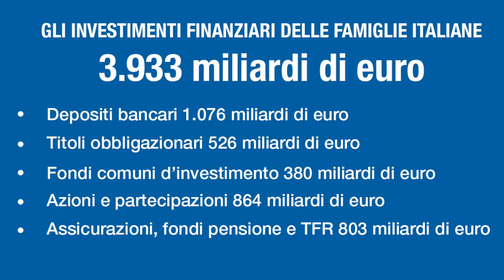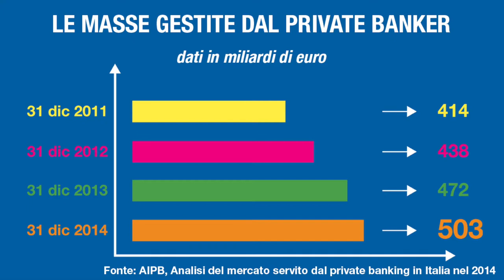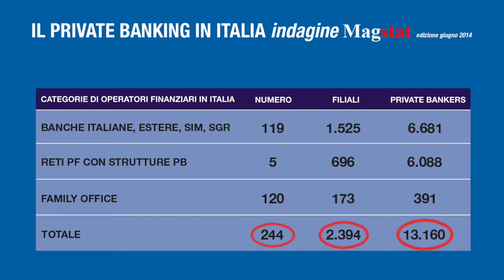Tutti i numeri del private banking in Italia